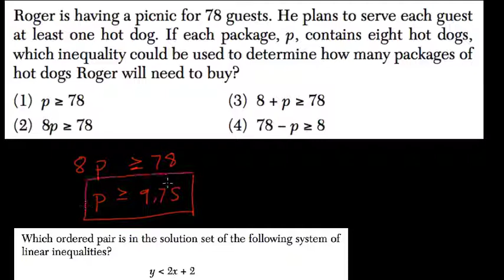Inequalities 7 Algebra Regents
In this video we look at a typical inequality problem on the regents exam